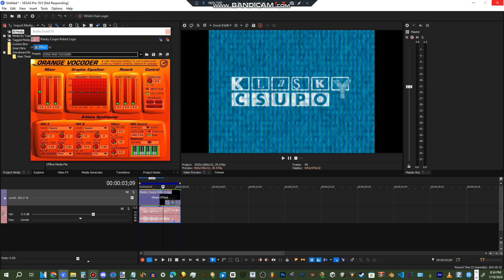How To Make Ring Mod Vocoder 21.0